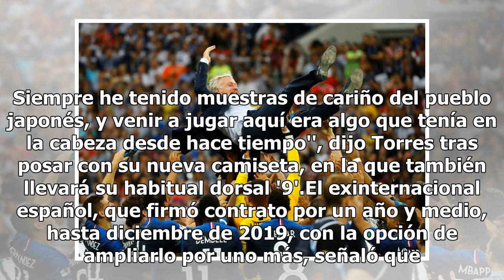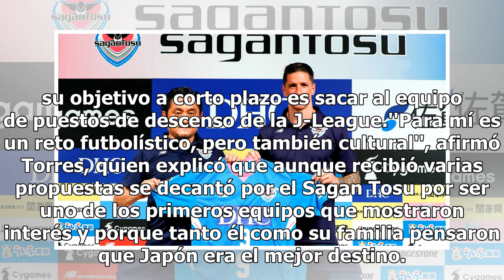Fernando Torres, presentado con su nuevo equipo en Japón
El delantero español, Fernando Torres fue presentado en Tokio como nuevo futbolista del Sagan Tosu de la Liga nipona, un club al que llega tras tener la idea de jugar en Japón desde hace tiempo.''Ha sido un viaje largo pero estoy encantado de estar aquí. Siempre he tenido muestras de cariño del pueb...